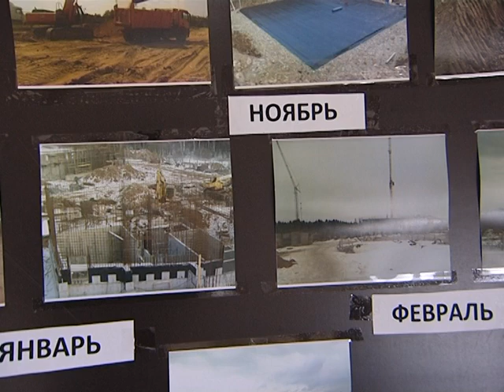Приезд губернатора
В пятницу в Сергиев Посад прибыл губернатор Московской области Андрей Воробьёв. Он осмотрел строящийся в Мишутине роддом, побывал в городском парке «Скитские пруды» и принял участие в заседании попечительского совета в Троице-Сергиевой Лавре.